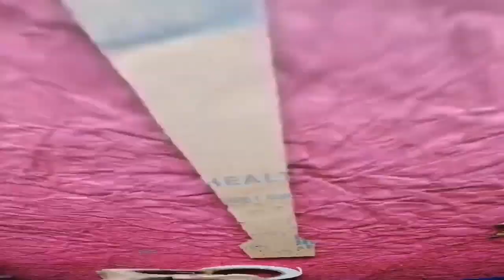How to Recycle Cardboard/ Waste Material Craft/ Home/Room Decoration idea/ Recycle Waste Material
Welcome to Bharti's Creative Art and Craft
Tutorial of How to Recycle Cardboard/ Home/Room Decoration idea/ Recycle Waste Material
Waste Material Craft/ Newspaper Craft/ Home/Room Decoration idea/ /DIY Newspaper Craft

Material Required
1. Cardboard
2. Acrylic or poster colours and brush
3. Stones or decorative material
4. Fevicol
5. Double sided tape
6. Pair of Scissors
7. Tissue paper
8. Sketch colour, pencil
9. Thread and needle

Keep sharing..
Keep watching..

⚠️Dislikers are also welcomed. Please comment why you dislike my video so that I can improve. ⚠️